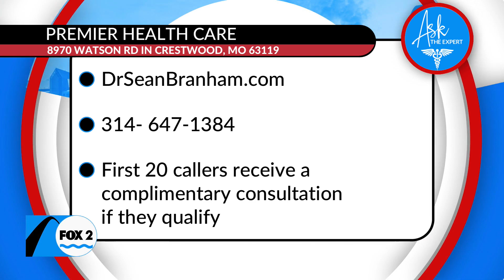Premier Health Care gets to the root causes of digestive issues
A healthy gut means a life lived well with vitality.